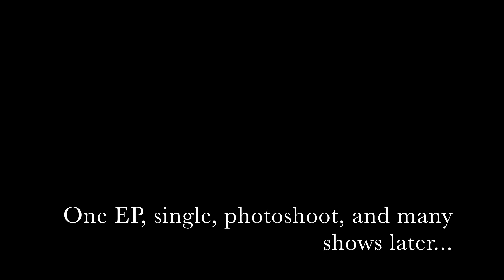After Judo Band | A Channel Trailer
From our origins, to today. Meet the Wichita based indie band with members...

Joe Hagen - Vocals/Guitar
Rob Mabrey - Trumpet
Flavio Pérez - Percussion
An Nguyen - Bass
Ryne Carballo - Vocals/Guitar

(Music in video originally produced by Hippo Campus)